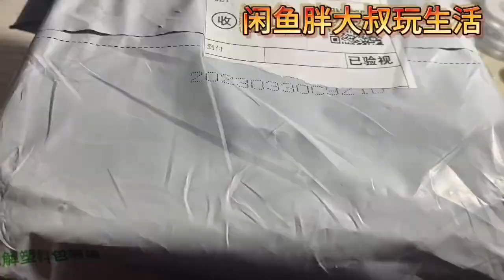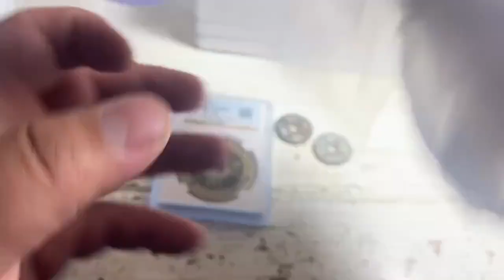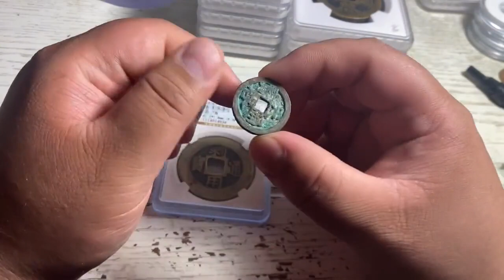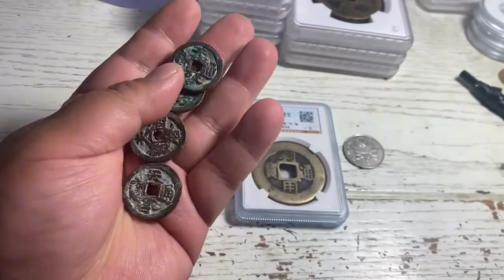沪漂又收获几枚厚重鬼天启，感觉收藏这些明钱还是价值不错的！